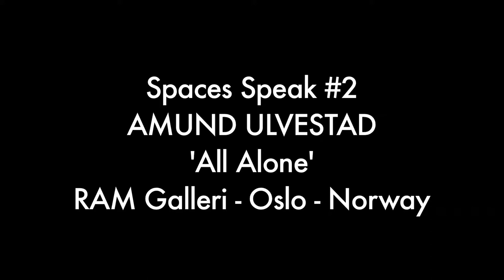Spaces Speak #2 - AMUND ULVESTAD - 'All Alone' - RAM Galleri - Oslo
Spaces Speak #2
AMUND ULVESTAD
'All Alone'
RAM Galleri - Oslo - Norway
24. september 2015
Spaces Speak is supported by
NOTAM
RAM Galleri
Arts Council Norway
Curated by Joakim Blattmann &
Ricardo del Pozo